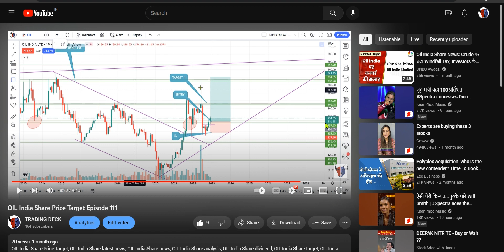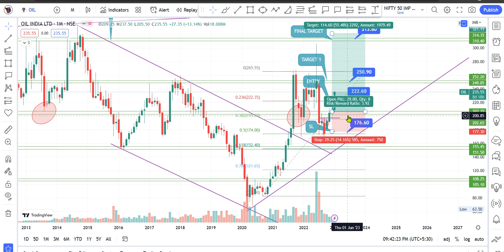Oil India Share Price Target Episode 256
Oil India Share Price Target oil india share,
0 oil,
oil sector stocks,
oil india dividend 2022,
7 oil price,
7 oil